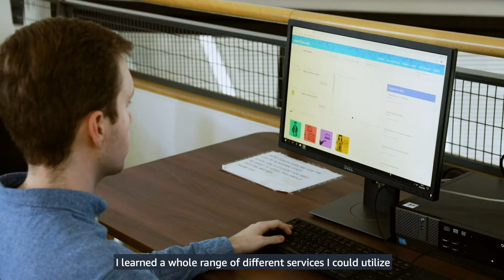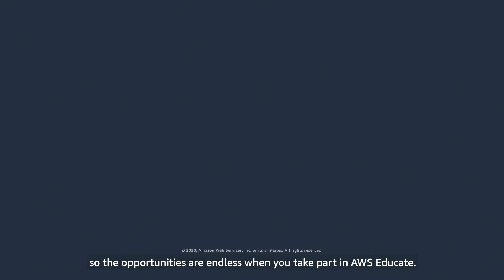How this UEL student built cloud skills while balancing work | AWS Educate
Hear this University of East London student's story of how AWS Educate allowed him to gain the cloud technical skills that he wanted to learn, all while holding down a job as a cybersecurity analyst four days a week.

AWS Educate is used in more than 200 countries and territories. It connects 2,400 institutions, over 10,000 educators, and hundreds of thousands of students. Through AWS Educate, students and educators have access to content and programs developed to skill up for cloud careers in growing fields. AWS Educate also connects companies hiring for cloud skills to qualified student job seekers with the AWS Educate Job Board.